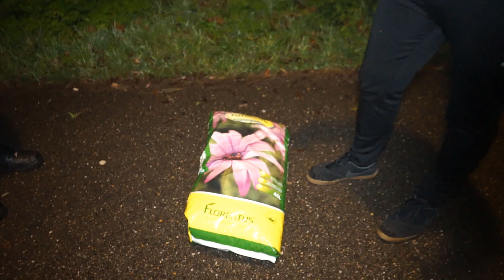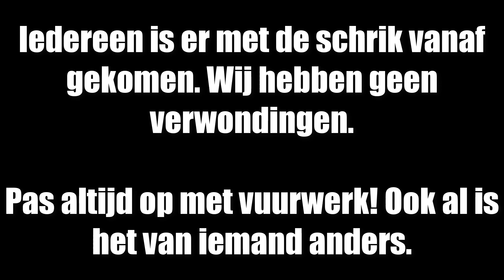KLOTEN MET VUURWERK...!😂 VUURWERKONGELUK?!🧨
🔥 DEZE CONTENT IS VERPLAATS NAAR ONS 2e KANAAL! ELKE WEEK EEN NIEUWE VIDEO/VLOG.

🌱 Ey Pottekijker! 500 EURO AAN VUURWERK! Dit ging bijna fout...

🌍 𝗞𝗟𝗜𝗞 𝗛𝗜𝗘𝗥!

🌍 𝗦𝗢𝗖𝗜𝗔𝗟 𝗠𝗘𝗗𝗜𝗔!